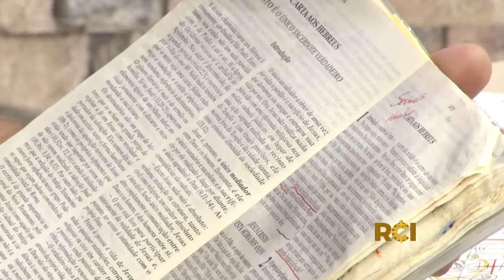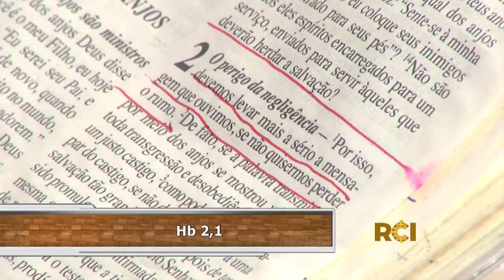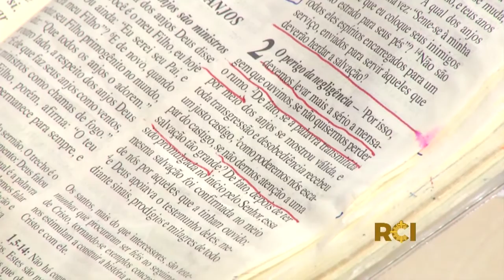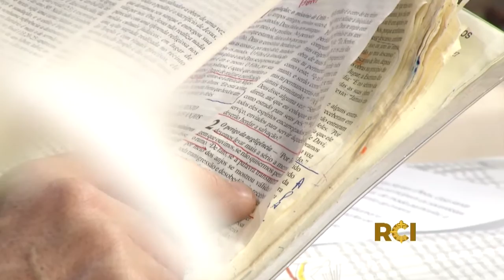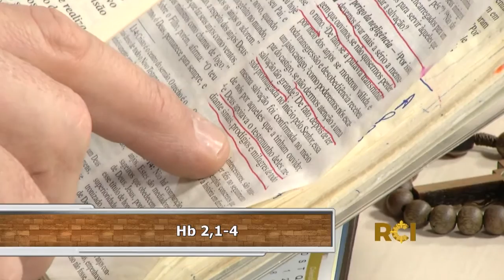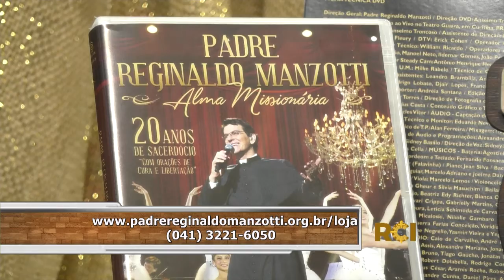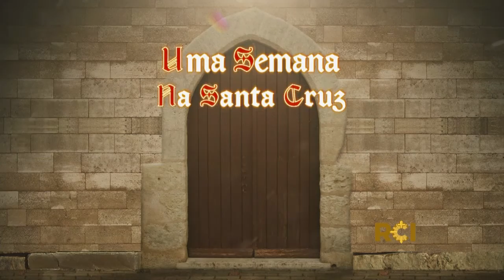Experiência de Deus | Uma semana na Santa Cruz | Padre Reginaldo Manzotti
Acompanhe o programa "Experiência de Deus", apresentado pelo Padre Reginaldo Manzotti e faça junto com o sacerdote um momento de oração, partilhas, leitura orante da Palavra de Deus (Hb 2,1-4) e a novena diária.

Uma semana na Santa Cruz